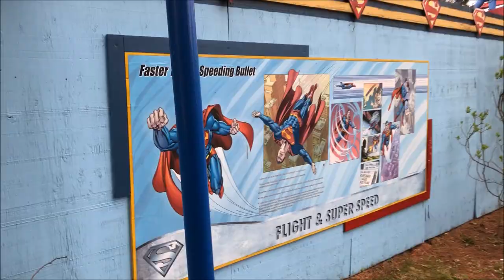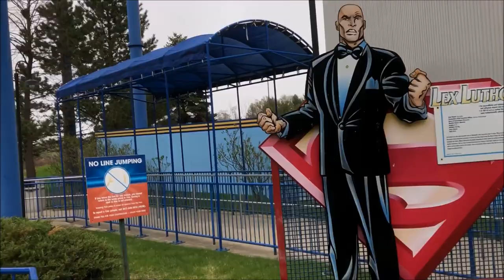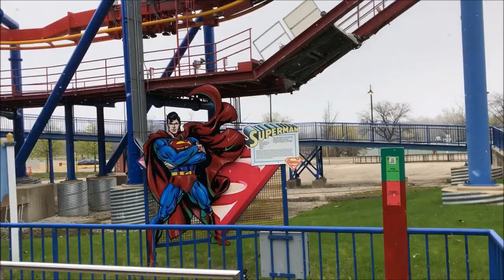Six Flags Great America Superman Ultimate Flight On-Ride (No Copyright)